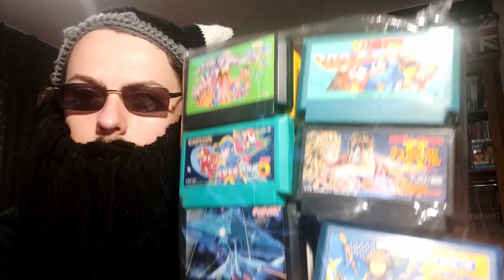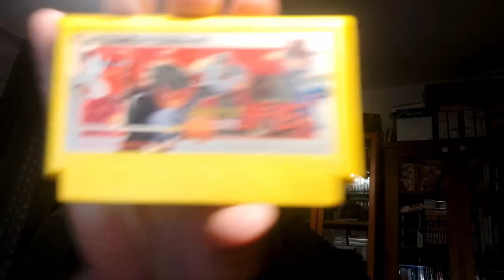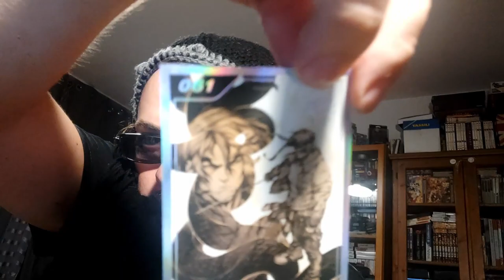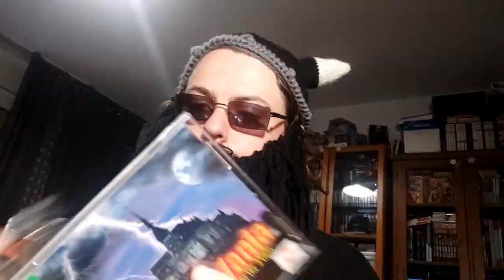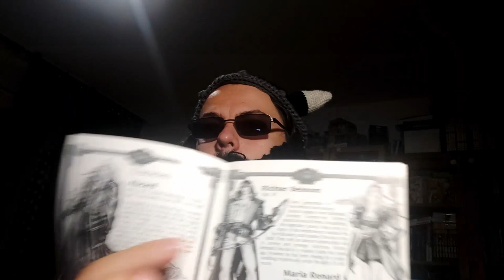💯 Unboxing de plusieurs dizaines de jeux vidéo Nintendo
Je me suis lâché, peut-être l'effervescence du moment qui m'a poussé à ça :D.
Tellement de jeux NES, Famicom, SNES, SFC, Playstation, Switch.
L'ivresse d'un colis de cette taille les amis. Ça fait extrêmement plaisir.

Bon visionnage 😉

Parodie DGJX KenBogard Benzaie Astérion(Kirby54)